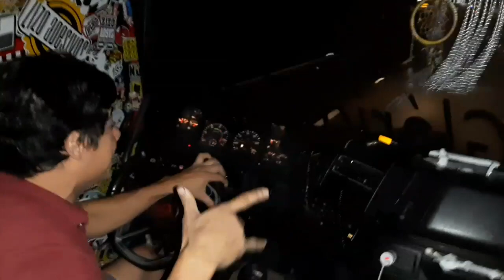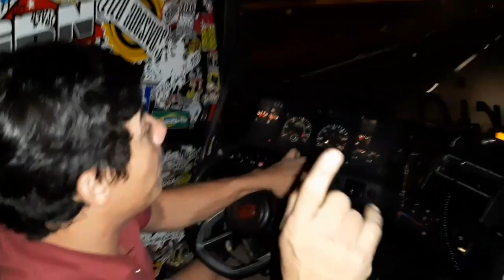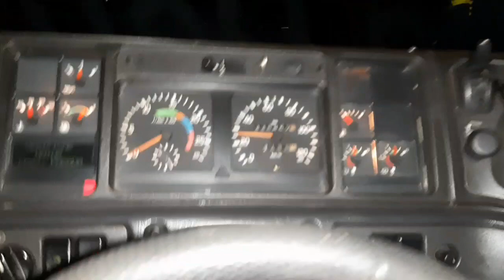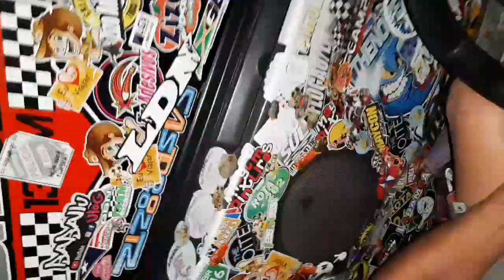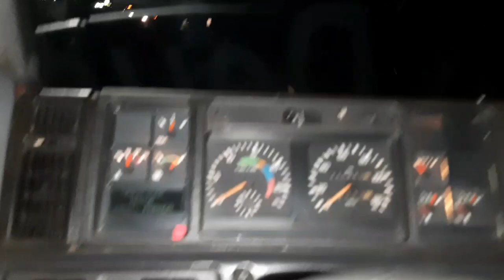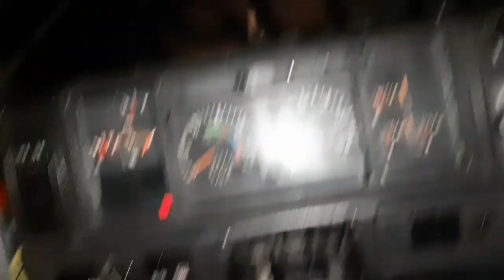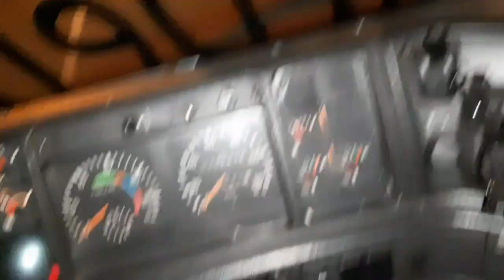PARTE 02 FINAL | ARROCHANDO O TITANIC PARA SP